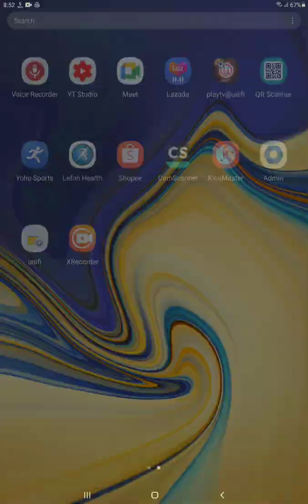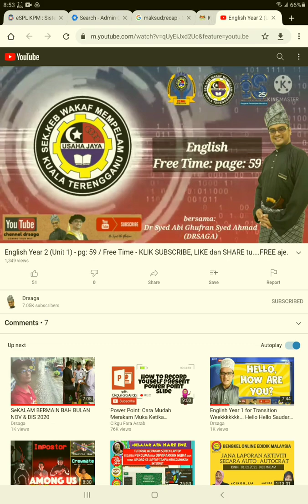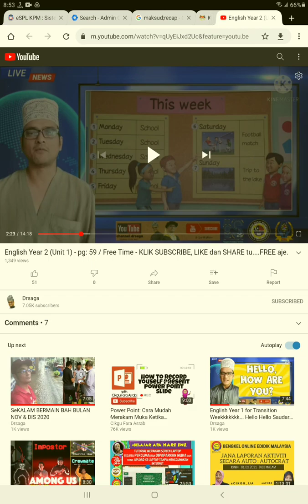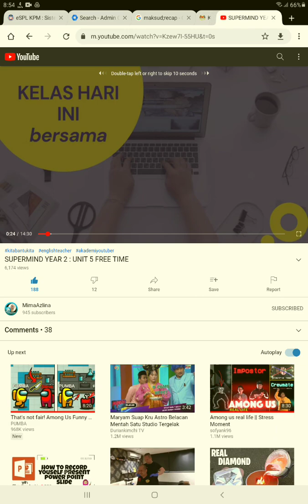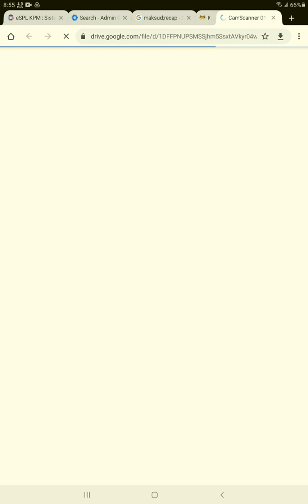Panduan guna Video Drsaga